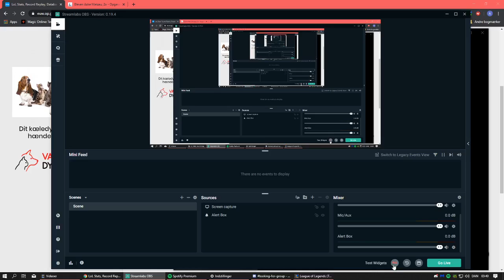Viktor vs ryze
Viktor practice